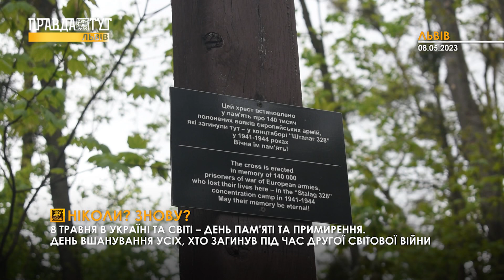День пам'яті та примирення: історія та сучасність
8 травня в Україні та світі – День пам'яті та примирення. День вшанування усіх, хто загинув під час Другої світової війни.